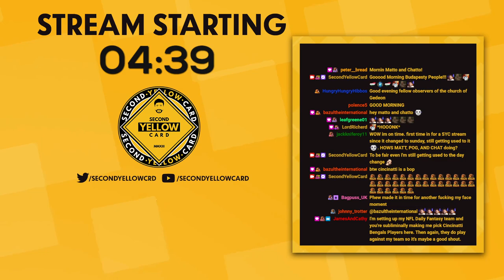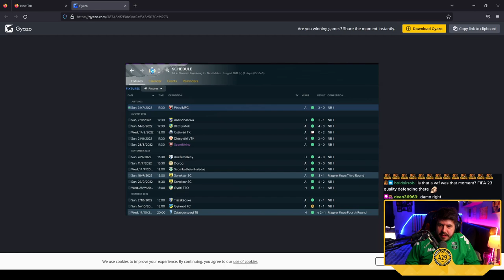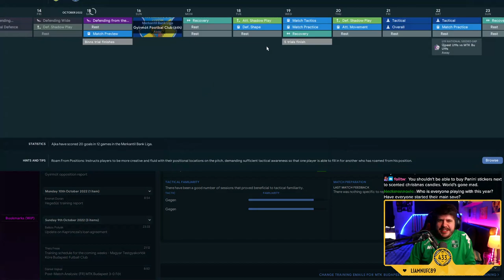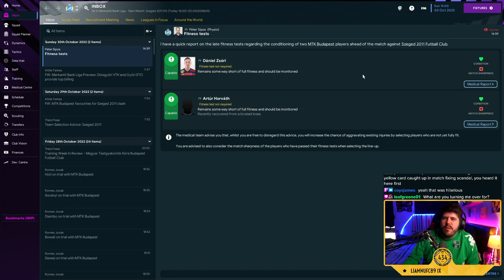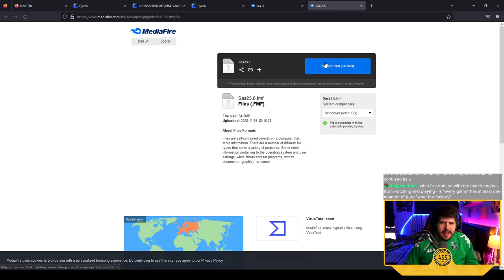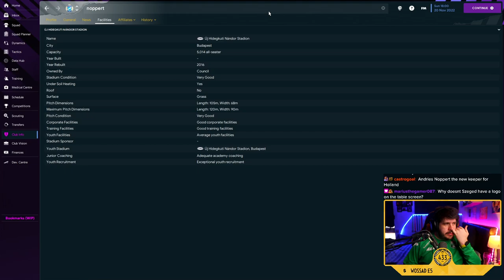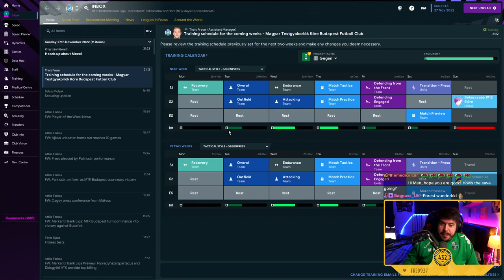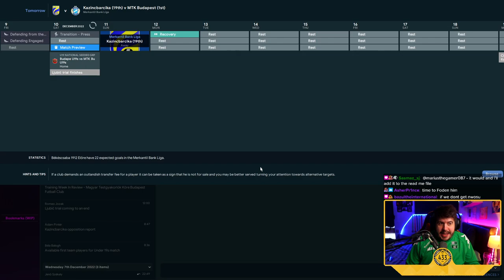#3 ON FIRE! - MTK BUDAPEST - BUILDING A NATION! - Football Manager 2023